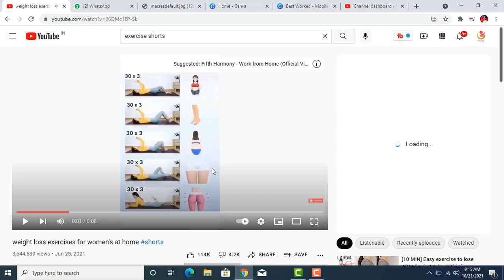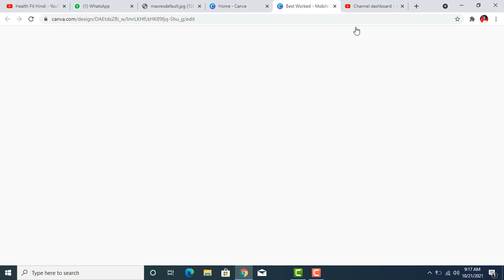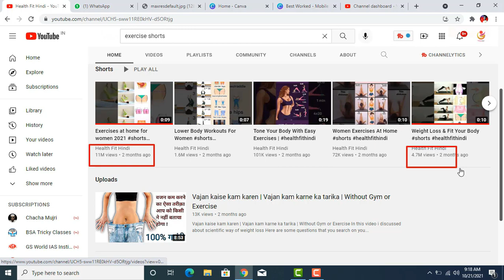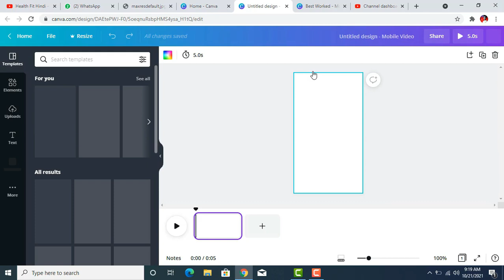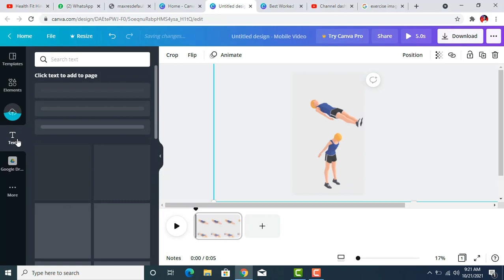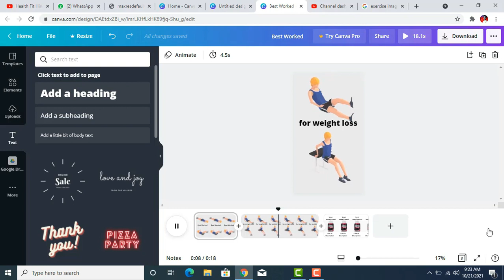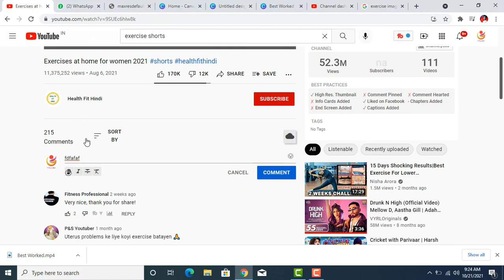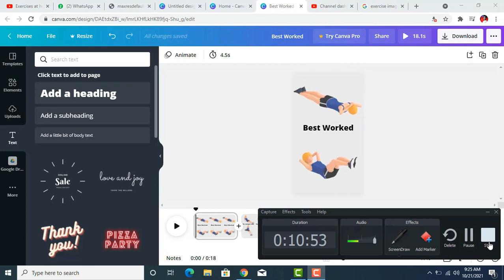Make 10$/Day | Students part-time work from home | Earn money online | simple copy paste work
Earn 10k/Day Challenge Click this link, Many students make money (LIFE PROOF) Make 10$/Day | Students part-time | work from home | Earn money online | simple copy paste work

🔗 LINKS👉

                                  →⭐️My Equipment

Your Queries-
student best part time
work from home
make dollar at home
copy paste work
best work for students
work from home only for students
students part time job
job for students
copy paste job for students
earning money from home
house wife copy past work
work for fresher
earn unlimited from home
how to earn money from home .